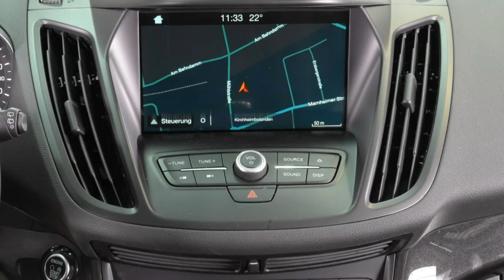Ford Kuga Titanium WPMAJU44952 Ruby Rot "AUTOHAUS WISSMANN"